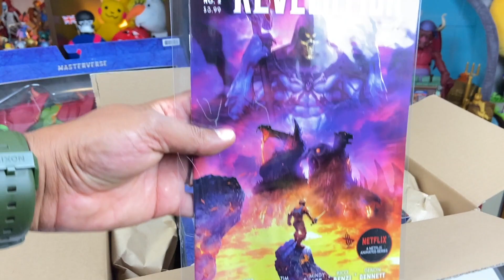Correio da Alegria #03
Olá pessoal!
No video de hoje vocês conferem o Correio da Alegria #03
Convido a você que ainda não é inscrito neste canal, a se inscrever, isso ajuda muito o canal a crescer! Deixe aquele "Like Bacana", comente o que você achou deste recebido!
Então é isso ai pessoal!

Gratidão a todos pela audiência e vejo vocês nos nossos próximos vídeos!
Alex Calado